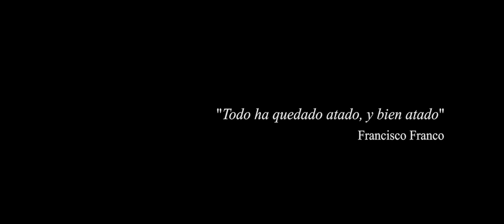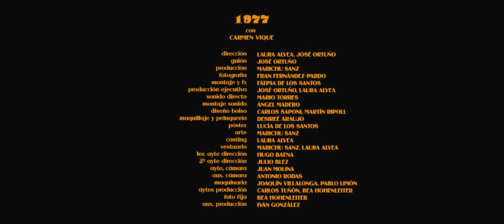1977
Un cortometraje de Acheron Films dirigido por Laura Alvea y José Ortuño con Carmen Vique.

Producción Marichu Sanz
Fotografía Fran Fernández-Pardo
Montaje y efectos visuales Fátima de los Santos
Sonido directo Mario Torres
Montaje sonido Ángel Madero
Diseño bolso Carlos Saponi, Matías Ripoll
Maquillaje y peluquería Desireé Araujo
Póster Lucía de los Santos
Arte Marichu Sanz
Vestuario Marichu Sanz, Laura Alvea
Ayte dirección Hugo Baena
2º ayte dirección Julio Blez
Ayte cámara Juan Molina
Aux cámara Antonio Rodas
Maquinaria Joaquín Villalonga, Pablo Limón
Aytes producción Carlos Tuñón, Bea Hohenleiter
Foto Fija Bea Hohenleiter
Aux produción Iván González
Prensa JJ Montero